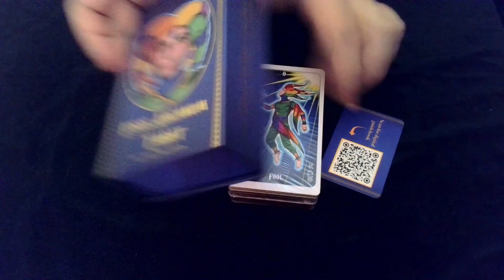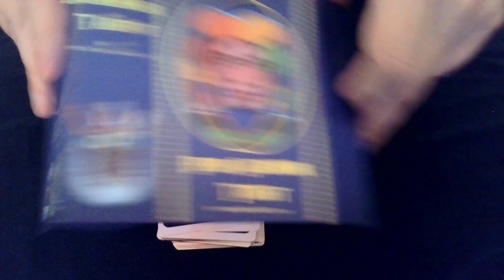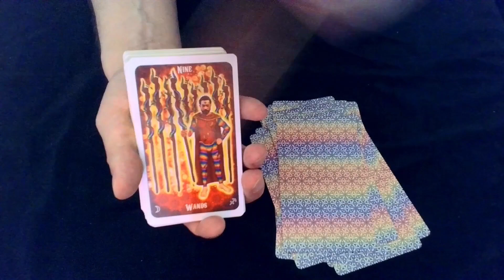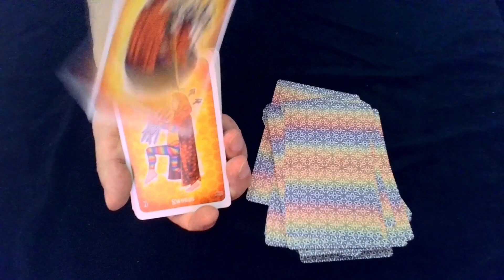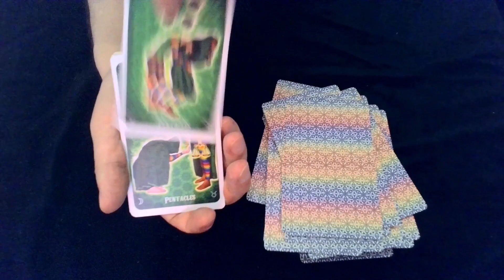Ipsos Arcanum Tarot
Ipsos Arcanum Tarot is a vibrant, inclusive and diverse deck created by Ipsos Malafaya.

It comes in a premium quality magnetic box with spot gold foil, each card is printed and cut to perfection on high quality 350gsm card stock and finished with stunning hard wearing gold edging.

This beautiful deck is suitable for beginners and advanced readers alike and each card contains symbolic connections to Astrology, Qabalah and elemental correspondences.

This is an indie deck and it was originally successfully funded via kickstarter.

My name is Ipsos Malafaya. I am a female, LGBT and Neurodivergent artist based in the U.K.

I have worked as a professional artist for many years but this is my first tarot deck project and am delighted to share it with you.

Back in 2020, just before the beginning of lockdown, I watched some of my friends do some tarot readings for each other and I became fascinated with the iconography and imagery on the cards. As an artist, I often strive to create work that represents the visionary, surreal, dream world, occult, mysticism and the psychedelic. The symbolism in the tarot seemed to speak in a language that defied the literal and rational ways in which most things communicate. This attracted me somewhat and I was inspired to create my own deck.

So my journey to learn about tarot and all its hidden knowledge started. At first I was looking to learn just enough to create a deck but the more I learnt, the more I fell in love with this tool for self knowledge and the wisdom it carries and so it led me to become a tarot reader myself.

It was my intention when creating this deck to produce a tool that would prove useful to beginners and advanced readers alike. I wanted to create a deck that would cover the symbolism that historically has connected Tarot to other disciplines, adding depth of meaning to readings and turning tarot into a multifaceted discipline itself.

I opted for a Rider Waite Smith style deck as I found it to be the easiest to learn and the most fun to create imagery for.

This whole project was created in 18 months, it was hand drawn with an Apple Pencil on an iPad Pro using a program called Procreate.

I used a variety of techniques to create these cards, including a few different programs for anatomical reference as well as others to design patterns which became part of the clothing of the figures or the background on all the cards.

I am currently working to make this deck more inclusive and diverse as I really want it to be able to reflect a wide variety of ethnicities, backgrounds and orientations.

I decided to avoid background scenery in order to have the focus on the figure and the simple symbolism of the card. In my art I attempt to point to the divine, occult, the visionary and with this I am interested in sacred geometry and geometric patterns and this made for a more interesting choice for me to design a pattern for the background of the cards, changing the colour to indicate which suit each card belongs to, making it easier to work out the dominant suit in a reading with just a quick glance.

My main intention with the aesthetics of the cards was to convey a strong sense of luminosity and vibrancy, full of colour and life. I wanted each card to be a reminder that we are all beings of light and that no matter how challenging or difficult your tarot reading may be, there is always a lesson and a silver lining if you keep your heart open. The rainbow colours on the clothes of all the figures is meant to be a reminder also, pointing to the colours of the chakras and reminding you to keep these balanced as much as possible in your journey of self discovery.